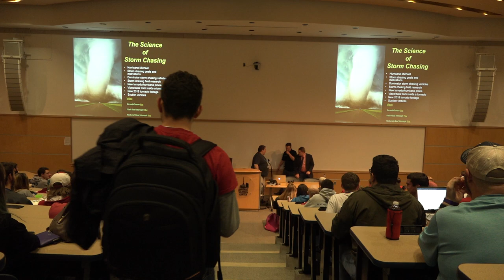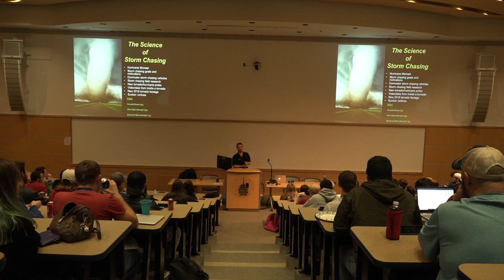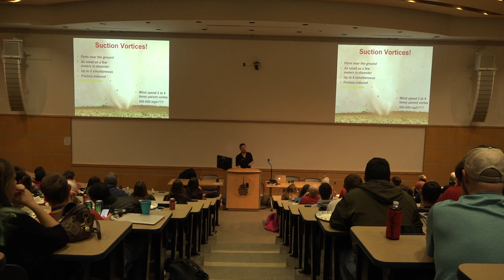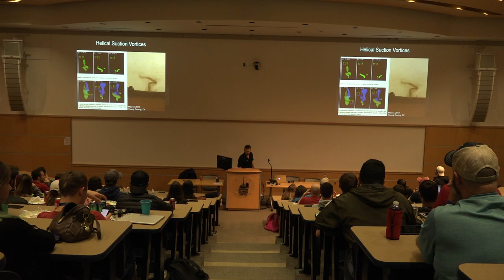February 2019 General Meeting with Reed Timmer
To kickoff the Spring 2019 semester OU SCAN brought in a well-known University of Oklahoma graduate, Reed Timmer. This is the first 43 minutes of the presentation he gave to OU SCAN members and the general public regarding observing tornadoes in addition to all of his vast experiences throughout his career.